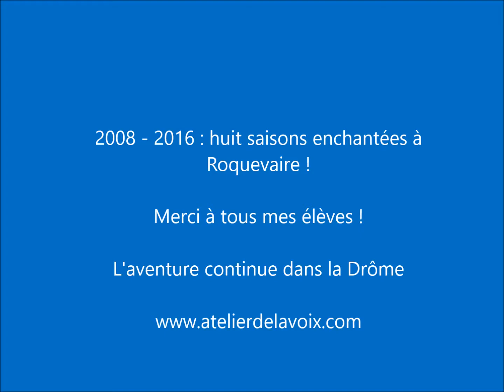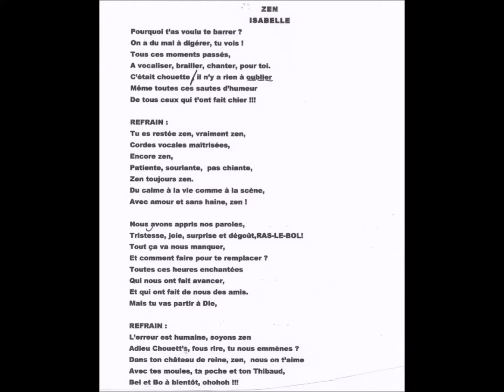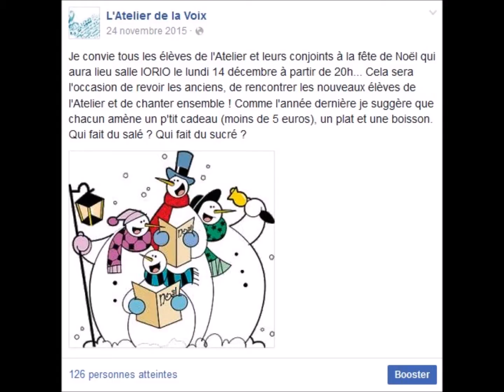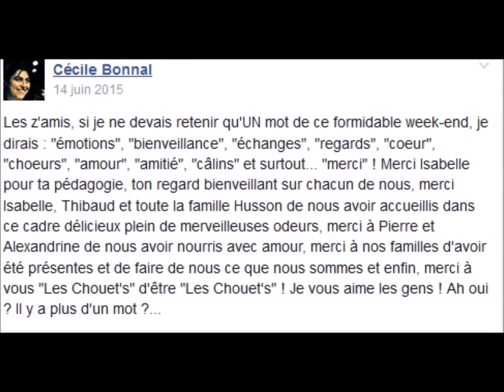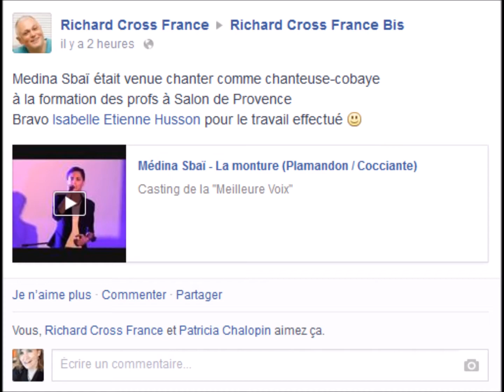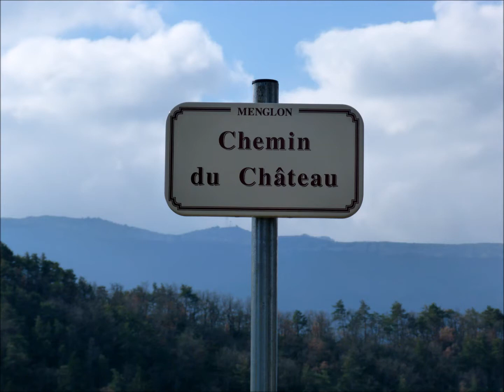L'aventure de l'Atelier de la Voix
Merci à tous mes élèves pour ces magnifiques moments !